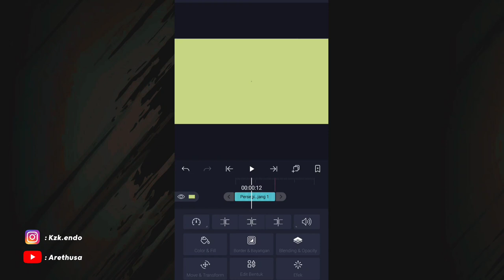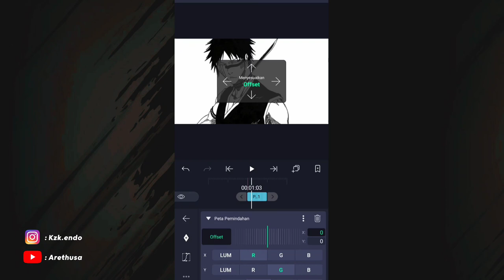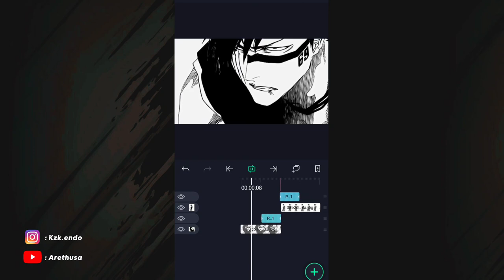STRETCH SLIDE ON ALIGHT MOTION - Alight Motion Tutorial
tag's